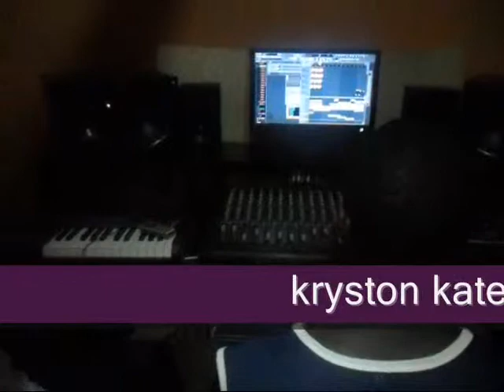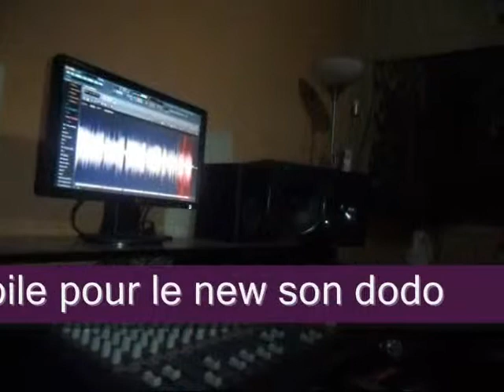kay bee crew au studio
Preparation du Maxi single NIVEAU-1. Dans les bacs en mars 2012